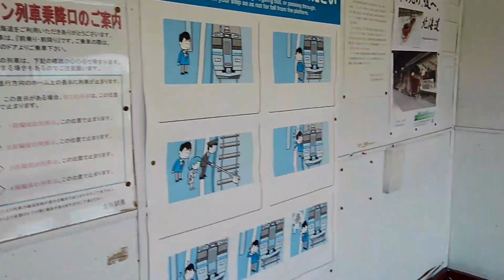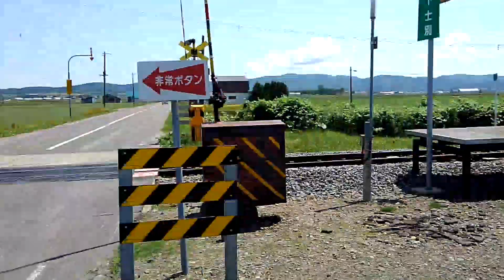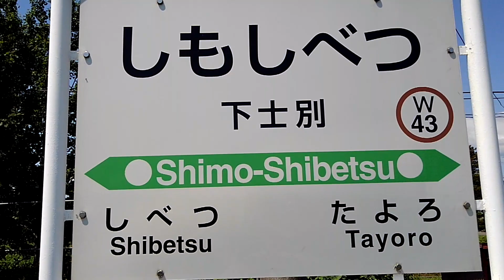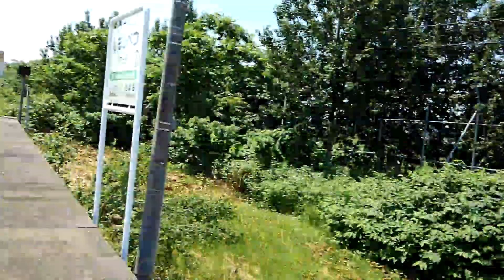秘境駅の旅(146)JR宗谷本線下士別駅 下士別駅所在地 🔵北海道士別市🔵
下士別駅は来年3月で廃止なりますので貴重な動画なります。待合室は木のベンチが横にありました
駅ノートありました
近くに民家少ないけどあります

🌕私は全国の秘境駅と秘境駅存続を応援してます

宗谷本線運行区間　旭川駅～稚内駅